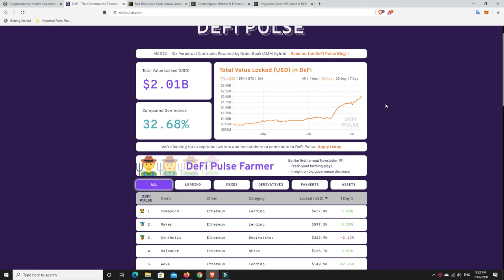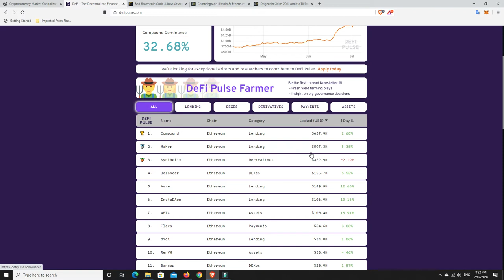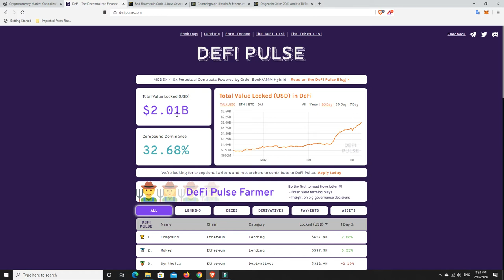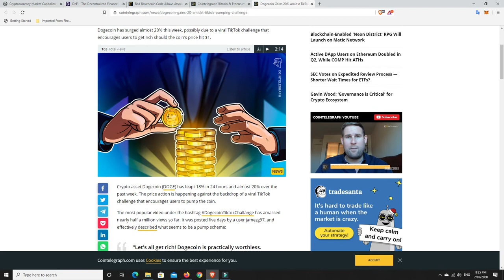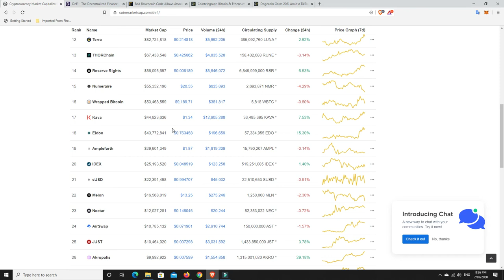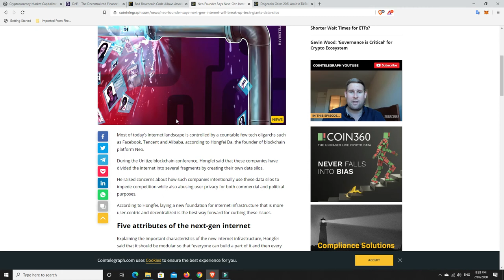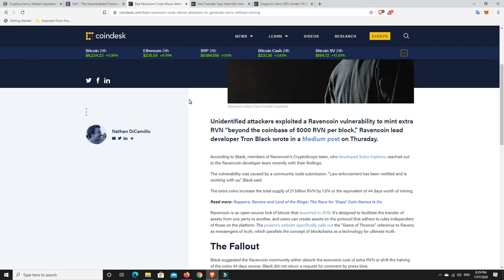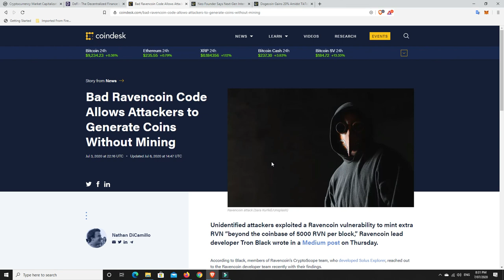With good news comes bad news